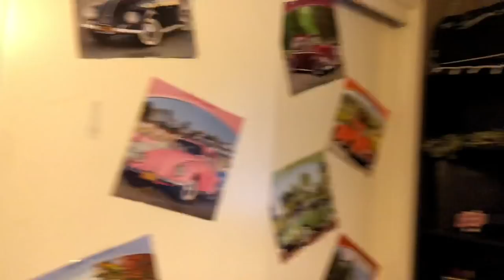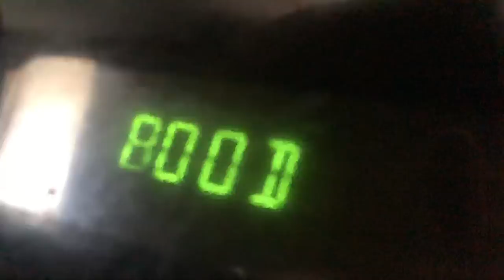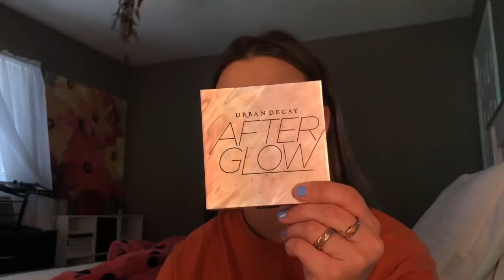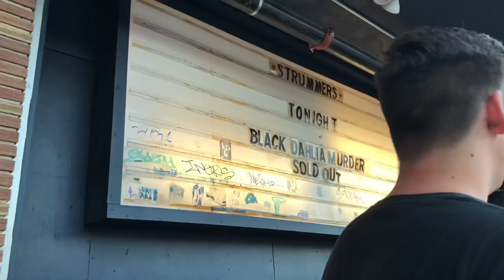VLOG 4: COME TO A CONCERT WITH ME | Nicole Silva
BANDS IN VIDEO:
    JUDAH
    CONVERSATION
    THE GROVES
    HATE DRUGS
    WEE BEASTIES

Personal Instagram: nicolellsilva
Beauty Instagram: beautybynix